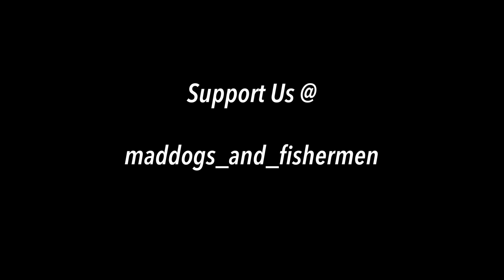BIG 'Largemouth Yellowfish' Top Water Takes.